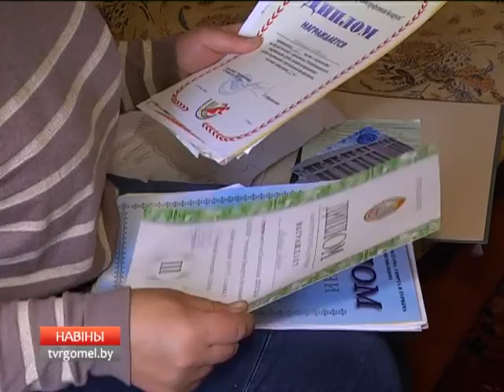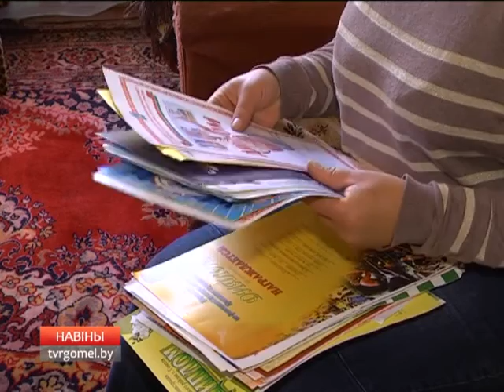19 08 2016 НОВОСТИ РЕГИОНА